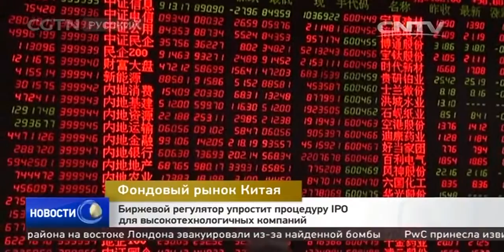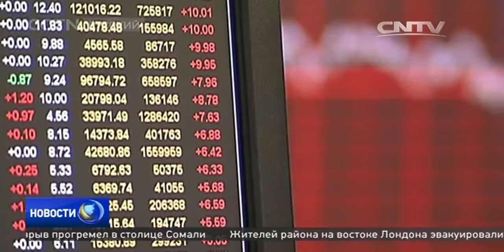Биржевой регулятор упростит процедуру IPO для высокотехнологичных компаний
Хайтэк и инновации при поддержке государства: биржевой регулятор упростит процедуру IPO.